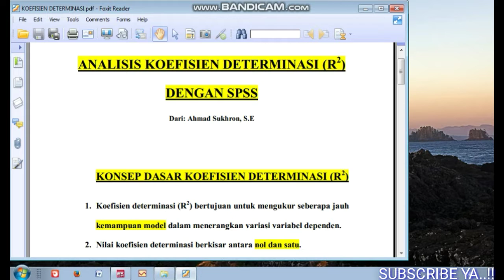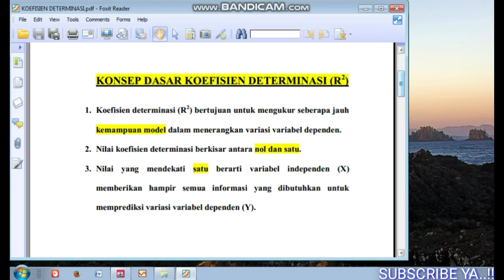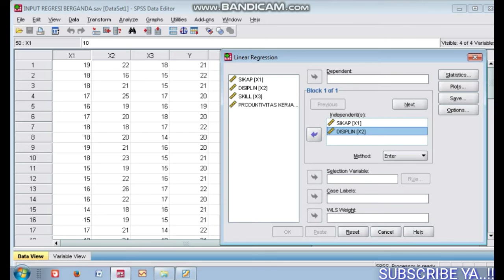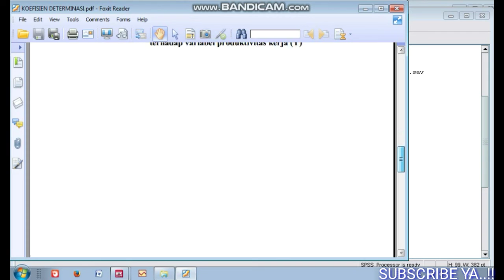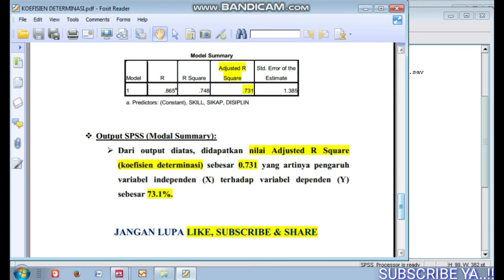Koefisien Determinasi SPSS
Dalam video ini menjelaskan tentang Koefisien Determinasi SPSS
Konsep dasar Koefisien Determinasi:
Koefisien Determinasi bertujuan untuk mengetahui berapa sumbangan (pengaruh) variabel independen terhadap variabel dependen secara simultan (regresi linear berganda).
Untuk Regresi linear berganda fokus koefisien Determinasi berada di nilai adjusted R square.
Koefisien determinasi atau R Square nilainya berkisar nol dan satu.